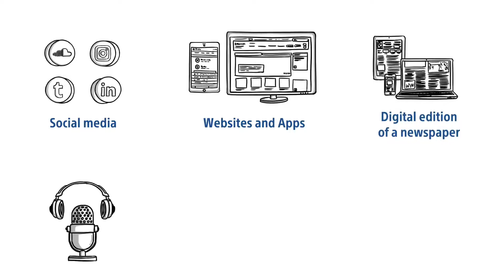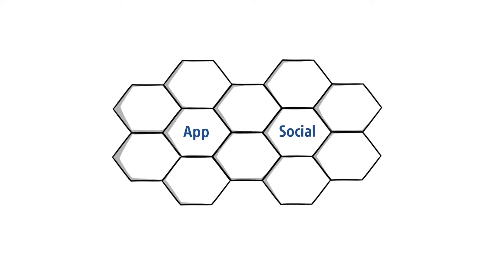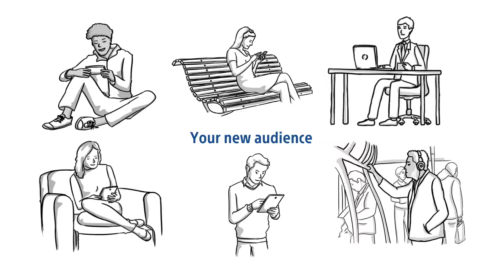Sony Media Backbone Hive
Media Backbone Hive es el último sistema de producción en red para todos los medios de Sony con una plataforma escalable avanzada basada en la tecnología Hyper Convergent Nodes. El sistema de producción de deportes y noticias proporciona una gestión integral del flujo de trabajo y de los contenidos de cámara a archivo, con una serie de ventajas para el cliente en cuanto a velocidad, facilidad de integración y flexibilidad sin precedentes.